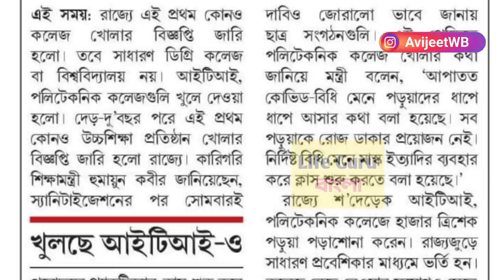সুখবর: সোমবার খুলছে কলেজ , স্কুল কবে : WEST BENGAL SCHOOL COLLEGE REOPENING NOW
কলেজ খুলছে সোমবার/ স্কুল কবে খুলছে / West Bengal School reopen / West Bengal School opening date / West Bengal College opening date / West Bengal college reopen/ West Bengal school college reopen

makaut notice
makaut semester
makaut news
ugc guidelines
makaut
calcutta university
kalyani university
burdwan university
madhyamik 2021